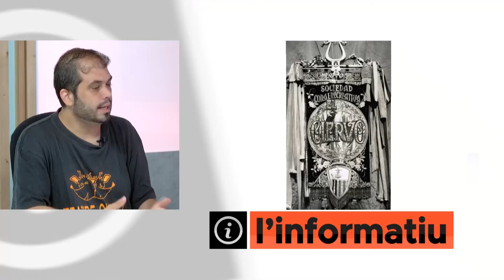Entrevista José Luis Fernández, President SCR El Ciervo